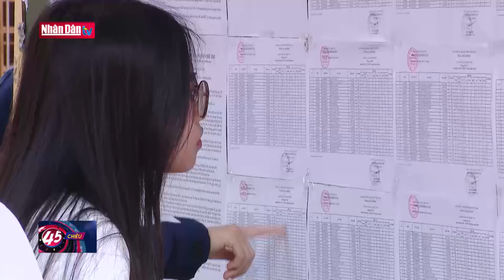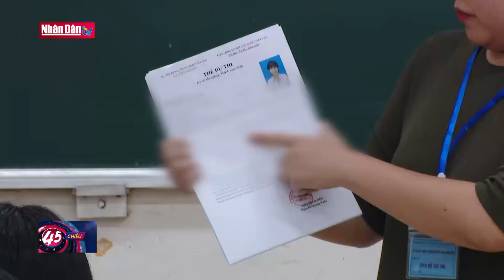Hơn 1 triệu thí sinh làm thủ tục tham dự kỳ thi Tốt nghiệp 2024